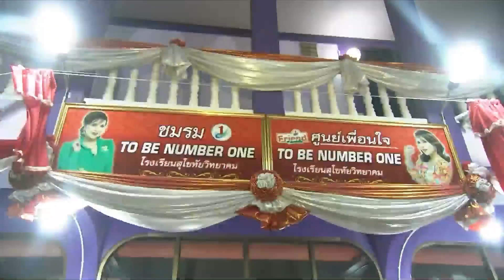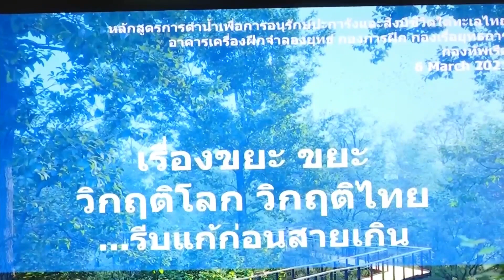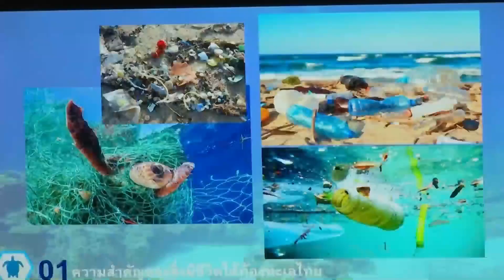ข่าวในพระราชสำนัก วันเสาร์ที่ 6 มีนาคม พ.ศ.2564